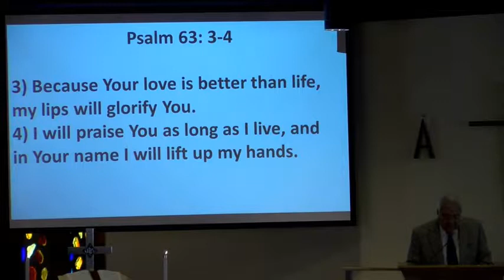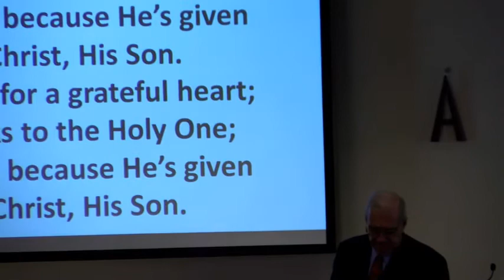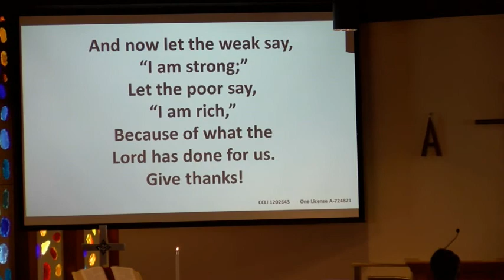Prayer-More Than Words - Pastor Jerry